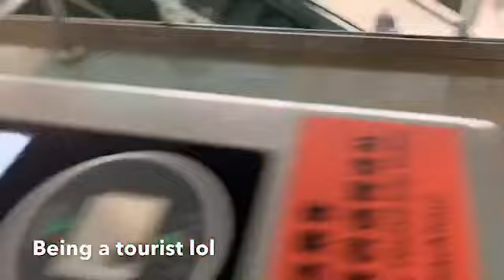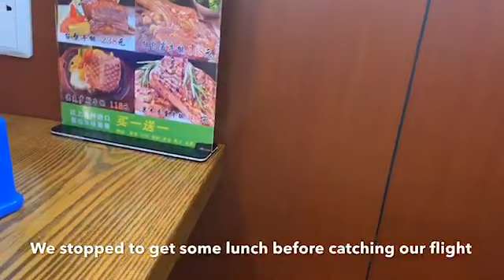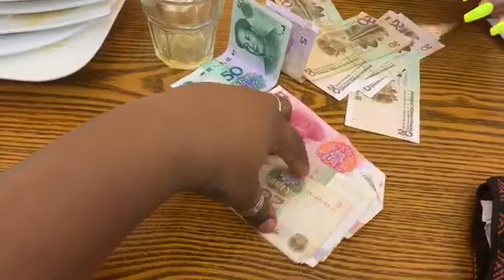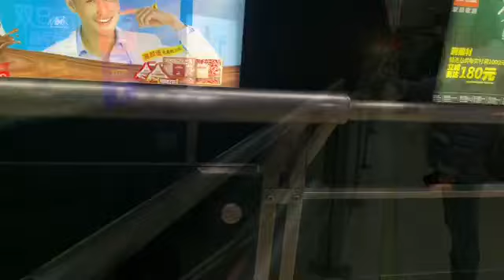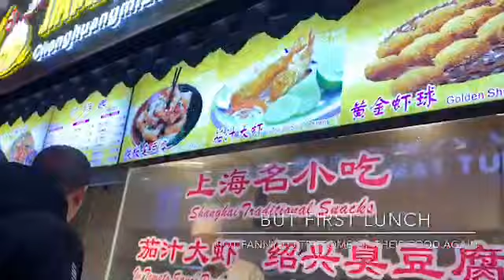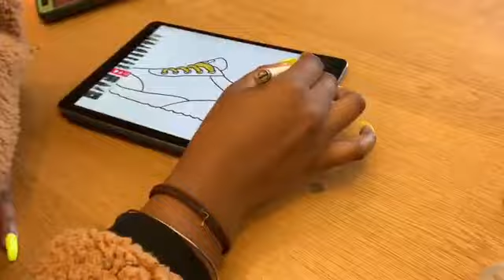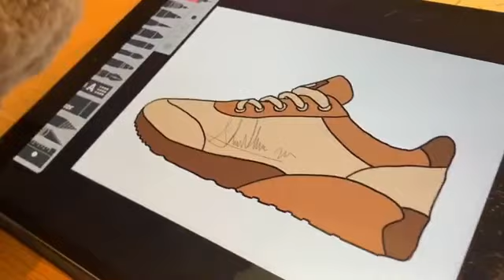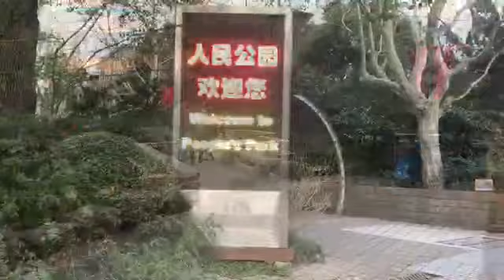Being black in China/ shanghai travel vlog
hey, guys so this is another travel vlog from my trip to Asia. Don't think that we were annoyed the whole time this video was just to show you what it was like visiting this beautiful country. We loved traveling here and would probably come back again. They were staring and taking pics of all the tourist because they don't get a lot of tourists from what I am told. It was nice when they complimented our skin and all even though we got annoyed with the pictures after a while, but all in all, I had an amazing unforgettable experience in china can't wait to come back.